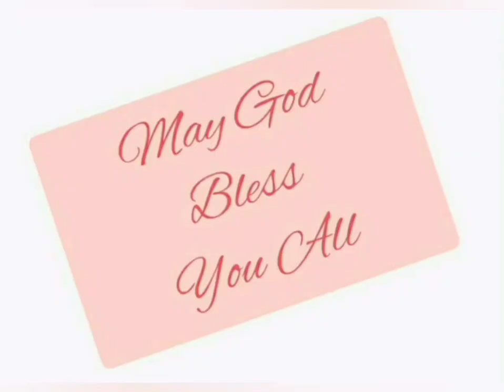यहोशू 23 @The_Bible_Potion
Joshua 23 in Hindi.